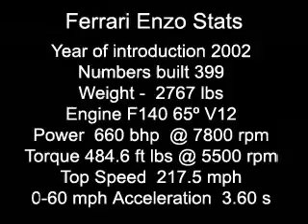FERRARI ENZO Vs. CAMARO AND MUSTANG!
Check out this expensive, but beautiful car!